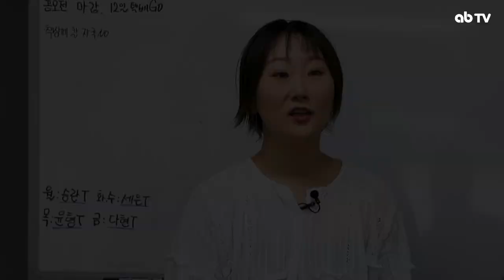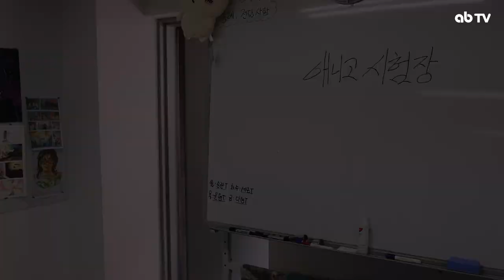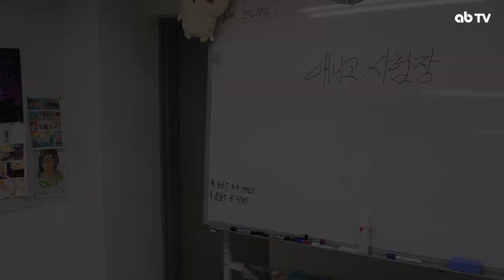애니벅스 여름 특강을 무시하면 안 되는 이유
안녕하세요, ab 애니벅스 채널입니다. :)
다가오는 여름 특강을 맞이하여 중고등학생 만화 애니메이션 입시에 관한 콩트 에피소드를 제작해 보았습니다. :)
출연은 애니벅스 전임 선생님들과 전무님께서 해주셨습니다.

ab 애니벅스는 20년간 정상의 자리에서 만화 애니메이션 교육을 선도하고 있습니다.
앞으로도 다양한 입시 정보와 재밌는 콘텐츠를 제공해 드릴 예정이니 많은 관심 부탁드립니다!

문의
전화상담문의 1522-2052